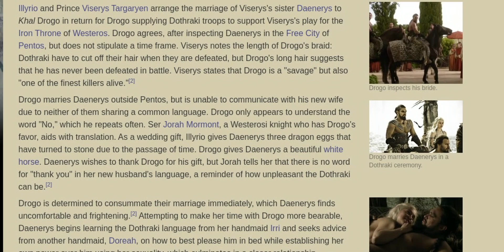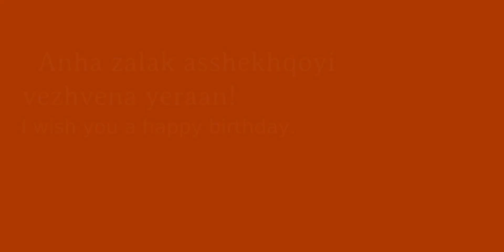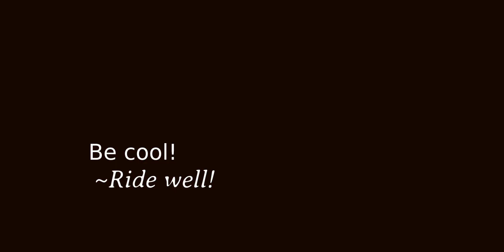Learn To Speak Dothraki In 7 Minutes | Khal Drogo's Language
Today, we're learning Dothraki from Game Of Thrones! Just to try something different!
Also, remember that I'm not a Dothraki expert and all this is just for fun. With that said, enjoy the new language!

➤ Timestamps
0:00 The Reason For Learning Dothraki
0:36 Meeting Khal Drogo
3:59 Moving On To Practical Phrases
5:12 Ending On A Bang